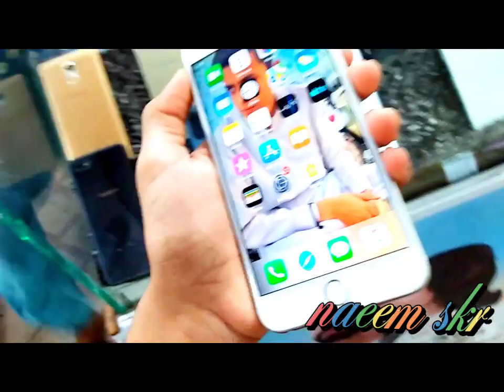mubaile markit sukkur Pakistan naeem skr